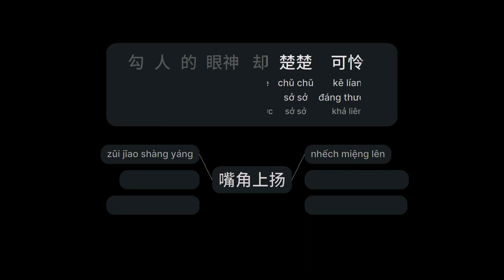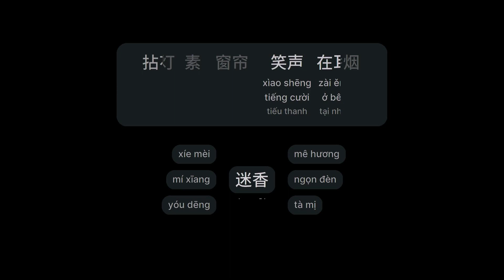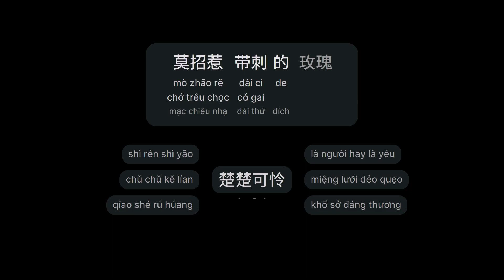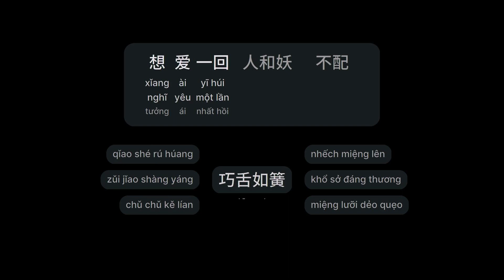画皮 - 纸砚 (Họa Bì - Chỉ Nghiễn) (Hùa Pí)